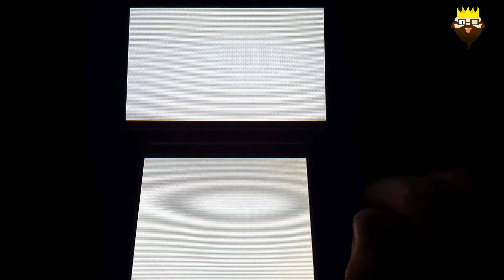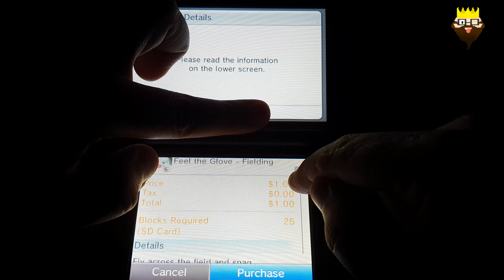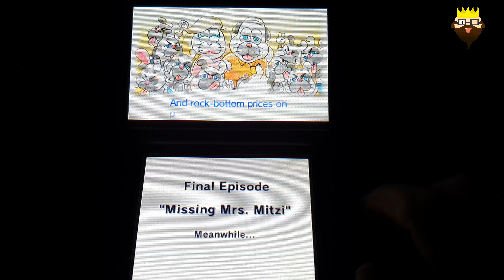Rusty's Real Deal Baseball - Ending